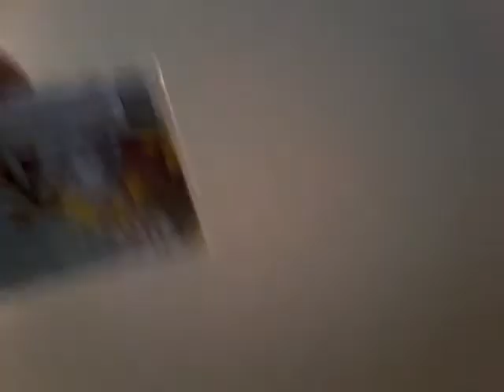Funtime foxy lost her voice! 😭😢👹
Noooooooo! I can't believe Funtime Foxy lost her voice!